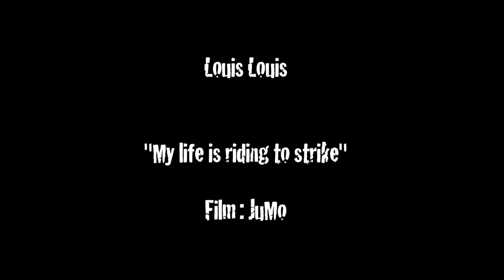My life is riding to strike (live)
live at "les chiroux" feb. 2012

Poupoun : Flute/Synth/Dance
Daniel Barbenel : Keyboards
Manu Louis : Voice/Guitar
Antoine Michel : Drums
film : Jumo